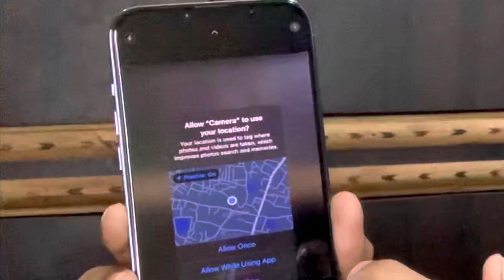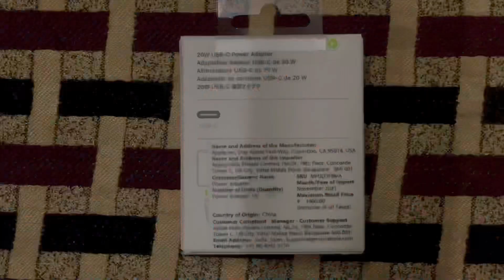My First iPhone 13 Pro Max / Unboxing🔥 / (sierra blue,256gb)